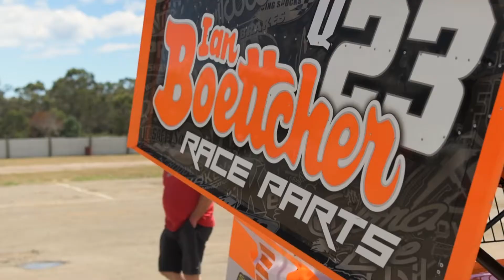Latrobe Speedway - Event Lead-up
Ad spec to promote the next big Latrobe Speedway event.